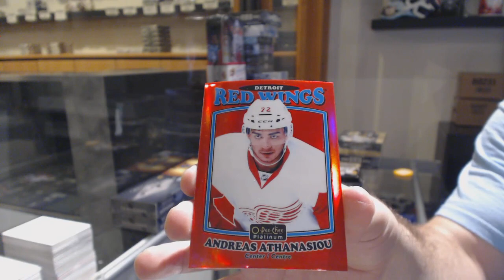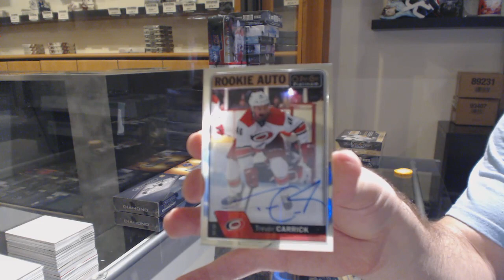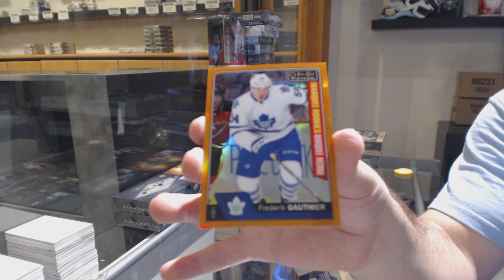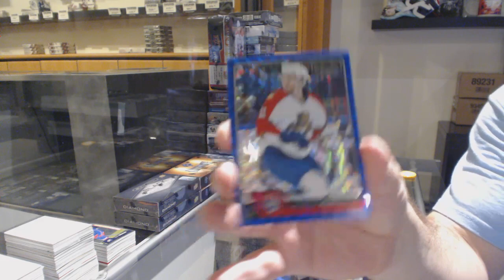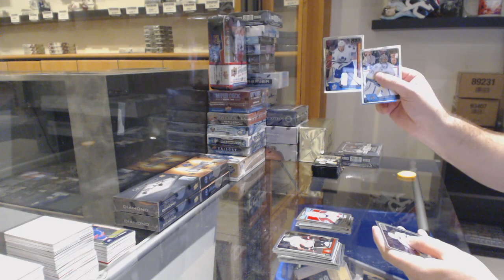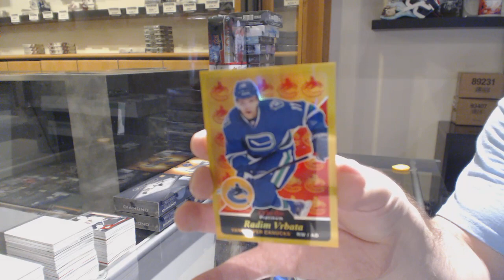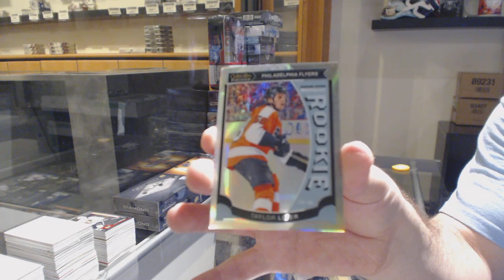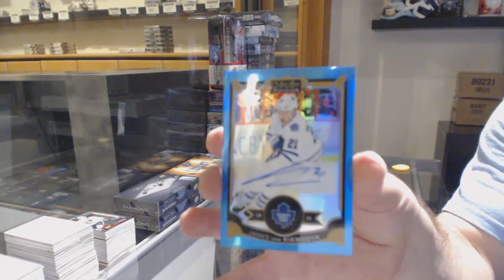16-17 UD OPC Platinum + 15-16 UD OPC Platinum Hockey 3 Box Break - C&C GB #11,092